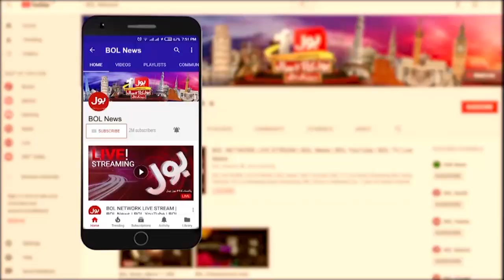PTI Protest vs Election Commissioner | Islamabad Live Updates | Breaking News